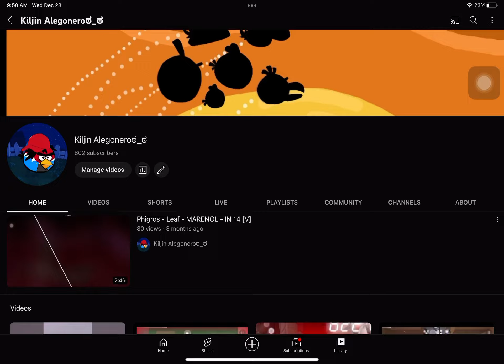I got 800 subscribers!